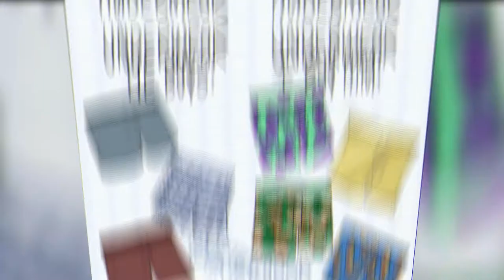Hilarious Comics By Moga That Every Girl Relates To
Half a year ago we presented some amazing comics that every girl relates to by Meg Quinn. She calls herself a "cocoa drinking, cat snuggling, comics artist and illustrator based out of sunny Seattle, WA" and continues to draw funny describable/familiar stories based on her day to day experiences.

"I have been drawing since about 1st grade (I won a blue ribbon at the country fair, NBD)," the artist wrote on her website. "But I didn't really start to take my art seriously until sophomore year of high school (four years ago). I didn't begin posting my art online until Freshman year of college (2013)."

Meg Quinn draws her comics digitally and uses Photoshop CC to do that. The artist has a clear/separate, colorful style and is given great ideas from other artists, such as Brittney Lee, Emily Carroll, Britt Meyers, Loish, and HamletMachine.

Below you will find the newest comics by this amazing artist. Which one is your favorite?